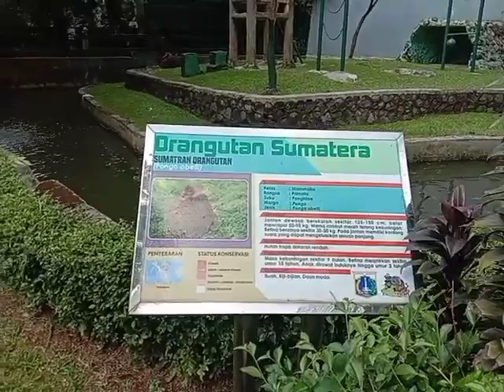Orangutan di Ragunan Bisa Malu ternyata gaes Lucu ya